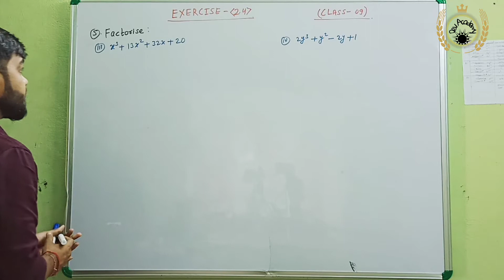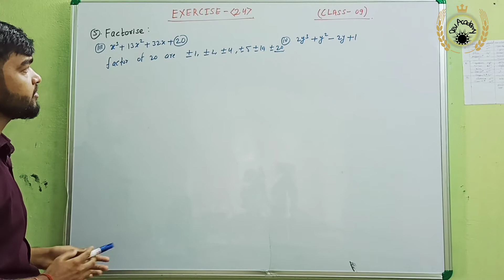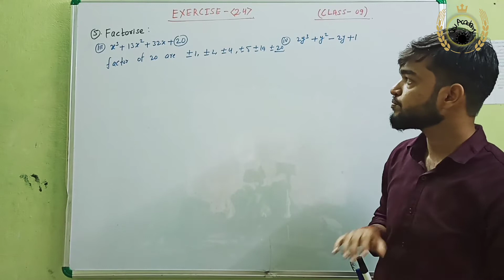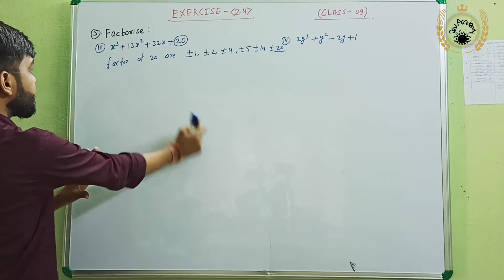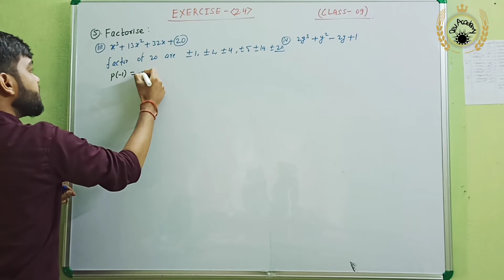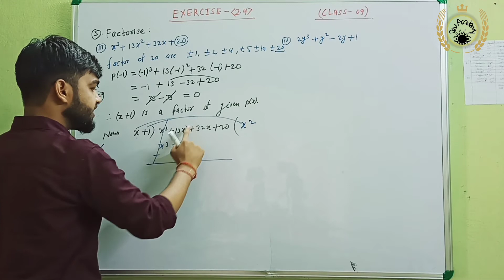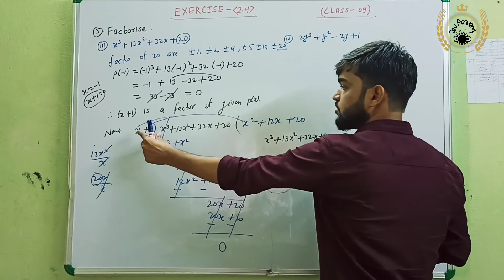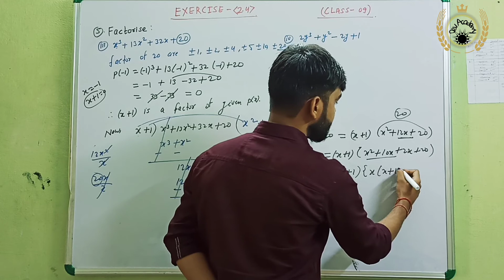Class-9| Exercise-2.5| Q-5(3)&(4)| Polynomial NCERT Solutions.